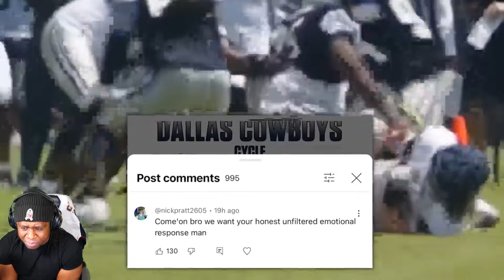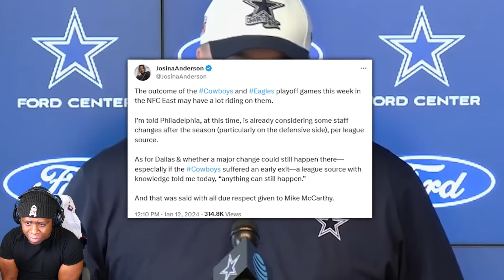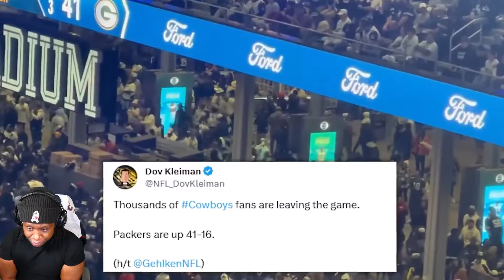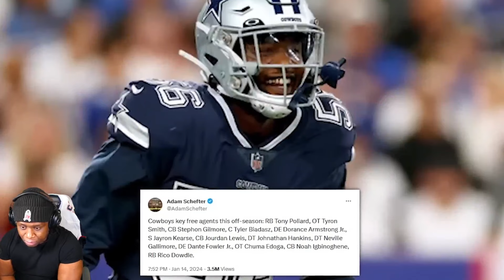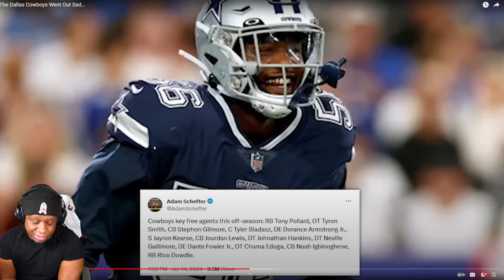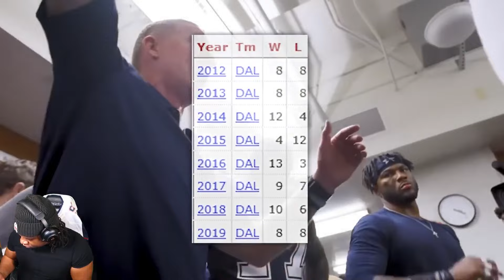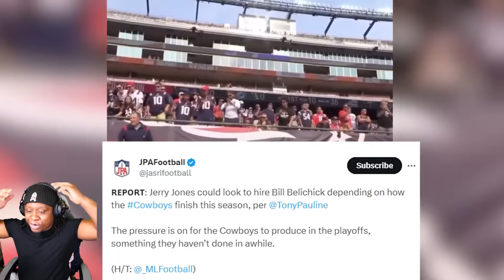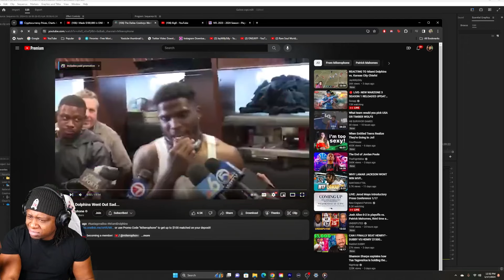The Dallas Cowboys Went Out Sad...|Reaction